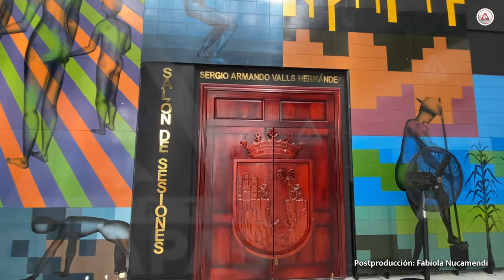Diputada cobra derecho de piso a su suplente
Martha Guadalupe Martínez pidió licencia y está extorsionando a su suplente con el 70% de su sueldo y dejar al pareja como asesor; ya hasta le pasó el número de cuenta.